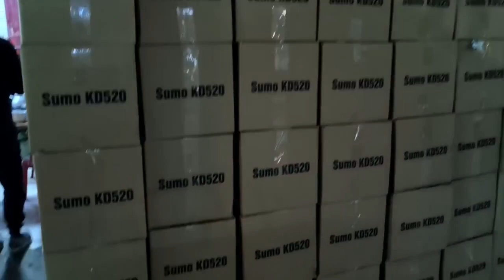Máy cắt cành, cưa cành trên cao SUMO KD520 Lào Cai géc gô | Phân phối bởi Maymocviet.vn 0964293261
CÔNG TY CP CÔNG NGHỆ VINMAX
258 Phạm Văn Đồng, Bắc Từ Liêm, Hà Nội